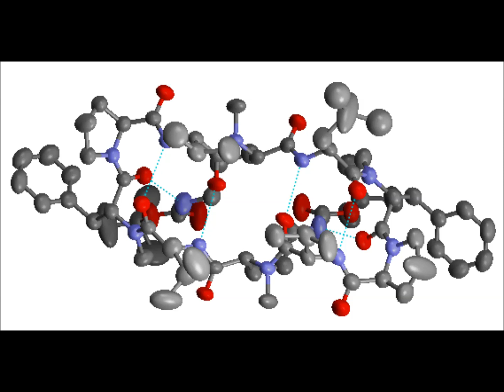EOARC Ag Minutes: Andy Huber-Plants and Protein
Andy Huber, OSU Teaching Program in La Grande, Oregon